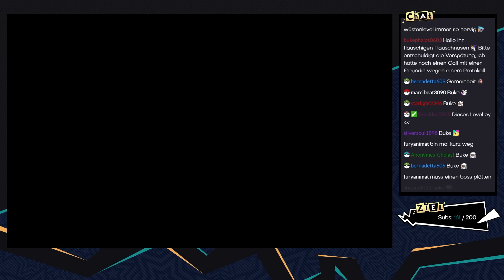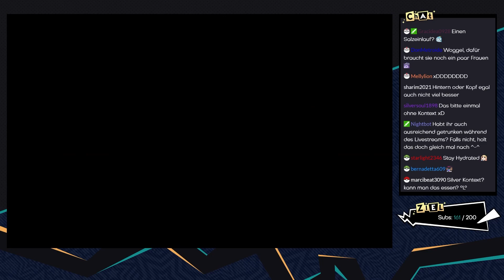Paper Mario: Color Splash [Livestream/Blind] - #46 - Das geheime Versteck